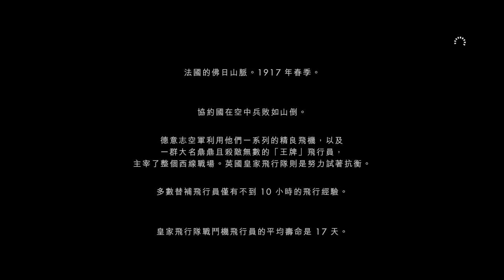千鳥の「戰地風雲1 (BATTLEFIELD1)」至上權威 EP.1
飛飛機囉～ 偷來的飛機就是難開，連舵都不能用…

固定開台時間 每周五23:00 - 25:00，六、日22:00 – 24:00